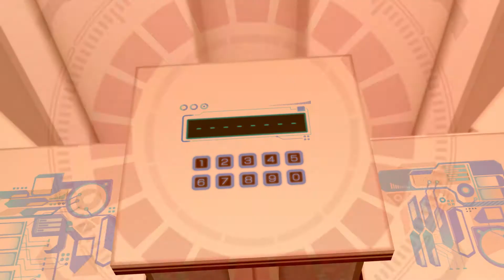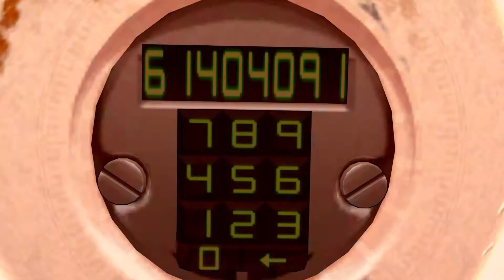Lets Play! - Zero Time Dilemma Episode 45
Carlos pls